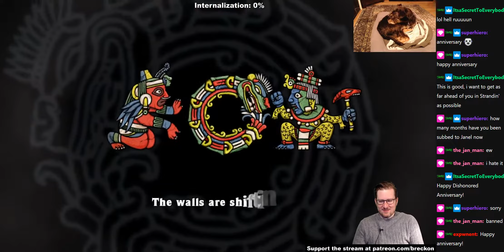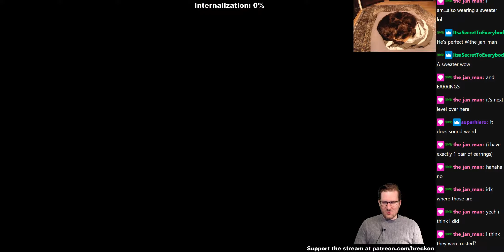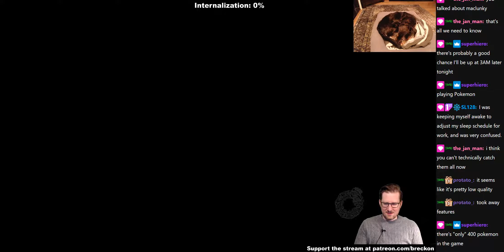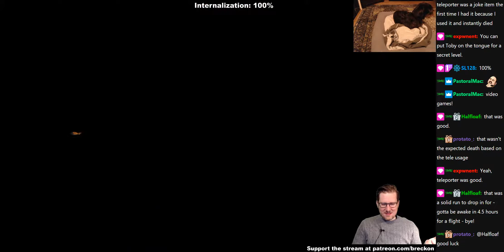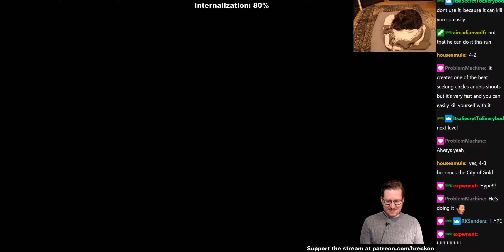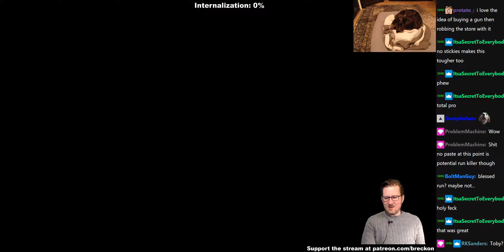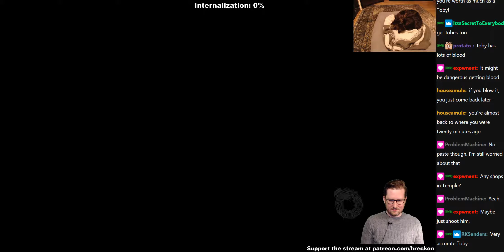Spelunky - Part 21 // 2019-11-13